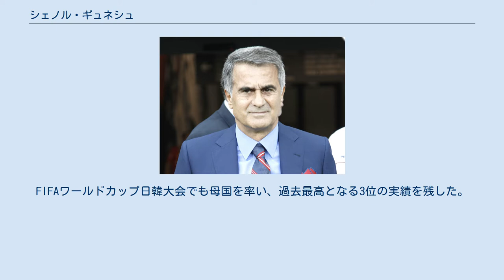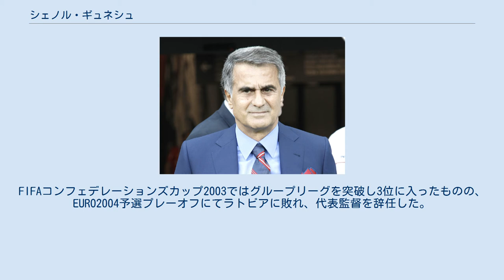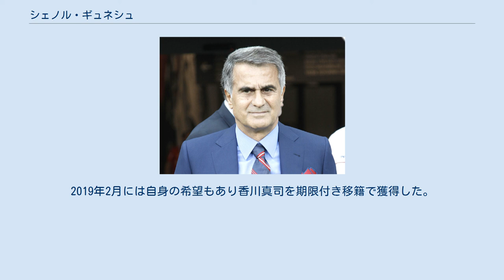シェノル・ギュネシュ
シェノル・ギュネシュ（Şenol Güneş, 1952年6月1日 - ）は、トルコ・トラブゾン出身の元同国代表サッカー選手、現サッカー指導者。
現在はトルコ代表の監督を務めている。
FIFAワールドカップ日韓大会でも母国を率い、過去最高となる3位の実績を残した。
 1967年にエルドードゥ・ゲンチュリクのユースチームでプレーしたことにキャリアは始まる。
その後、トラブゾンスポルの下部組織に移籍し、後にトップチームに昇格した。
1972年から1987年まで同クラブでプレーし、その間6度のスュペル・リグ優勝に貢献した。
 トルコ代表として31試合に出場、うち5試合でキャプテンを務めた。
 現役引退後、トラブゾンスポルの監督に就任した。
1995-96シーズンでは終盤まで首位を走る活躍を見せたが、2位に終わりリーグ優勝を逃した。
翌シーズンはUEFAカップに出場し、シャルケ04を破っている。
その後、アンタルヤスポルなどの監督を歴任し、2000年からトルコ代表監督に就任した。
EURO2000で初のベスト8進出を果たすなど着実に力を付けてきたトルコ代表だが、自身の就任後も快進撃を続け、2002 FIFAワールドカップ・ヨーロッパ予選ではオーストリアとのプレーオフを制し、48年のブランクを経て本大会出場を果たした。
本大会では、ハカン・シュキュル、リュシュテュ・レチベルらの活躍により3位入賞を果たした。
大会後にはギリシャ、ブラジル、スペインからのオファーがあったものの全て断っている。
FIFAコンフェデレーションズカップ2003ではグループリーグを突破し3位に入ったものの、EURO2004予選プレーオフにてラトビアに敗れ、代表監督を辞任した。
その後再びトラブゾンスポルで指揮を執った後、2007年シーズンから3年間、Kリーグ・FCソウルの監督を務めた。
現在は再びトラブゾンスポルに戻り、2009-10シーズン途中からは4度目の監督就任となる。
 2016-17シーズンより、1年延長オプション付きの2年契約でベシクタシュJKの指揮官に就任。
就任初年度からリーグ2連覇を達成した。
 2018年4月19日に行われたフェネルバフチェSKとのダービーマッチにおいて、観客席から投げ込まれた物体によって頭部を5針縫う裂傷を負う。
その後病院に搬送され、試合は中止となった。
2019年2月には自身の希望もあり香川真司を期限付き移籍で獲得した。
 2019年6月からの4年契約でトルコ代表監督に復帰した。